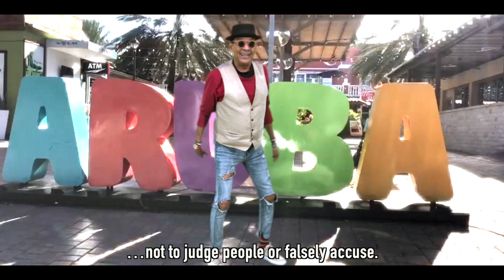Danki corona (Thank you covid-19)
Danki Corona | Thank you Corona – Covid-19
Producer and composer: Edsel Juliet

Arrangement and bass guitar: Eric Calmes

Trumpets: Igort Rivas

Trombone: Dennis Aalse

Tenor and Baritone Sax: Delbert Bernabela

Acoustic and Electric Guitar:
Alexy Montero

Piano: Eric Ignatia

Backing vocals:
Daisy Janga, Eric Wijngaarde, Vallery Kuster, Oonagh Evertsz

Mix, mastering and rhythm session editing:
Albert Windster.

Video credits
Director & editing:
Edsel Juliet

Green screen studio- Endorphin Productions led by:
Peter van Gellekom.

Colorist:
Christiaan van Rhijn

Footage
Bonaire:
Silliany Gomez & John Leoneta
Aruba: Juni Juliet
Curaçao: Tito de J, Ravid Wijngaarde & Orlando Martina

Subtitles
English:
Hariëtte Broekman & Ira Goldwasser.